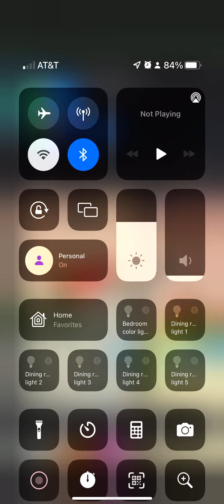Look defense is good